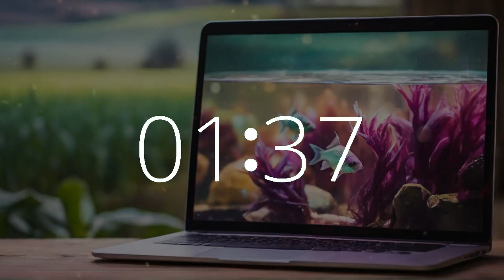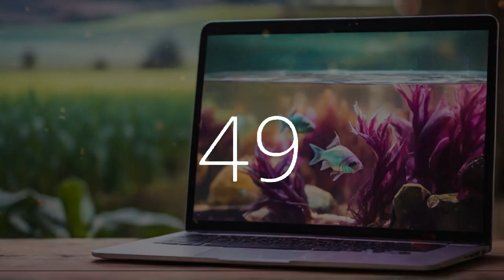9 minute timer 10 second timer